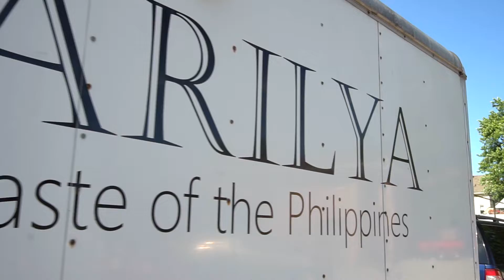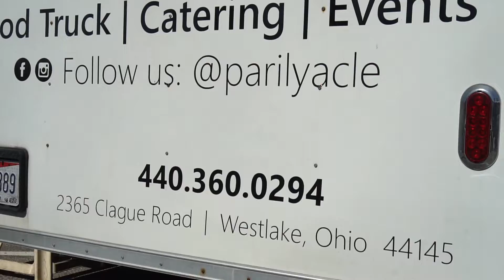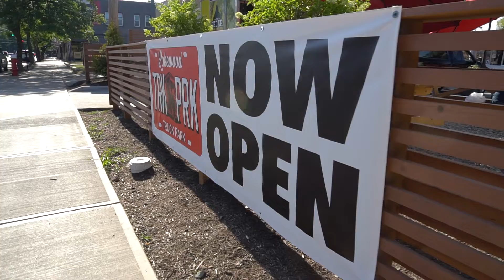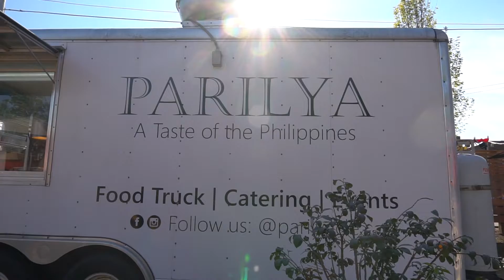VLOG 4: PARILYA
Parilya food truck is a taste of the Philippines! Parilya has delicious grilled and charbroiled options for meat lovers and vegetarians alike.

Cinematographer/editor: Erin Woisnet